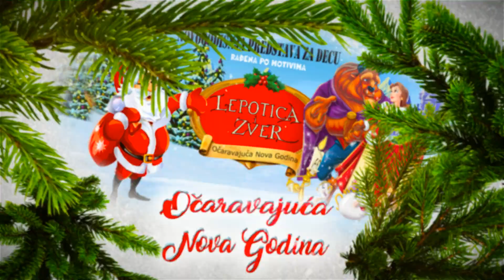Šašava Novogodišnja ponuda za 2020.god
Poštovani ovo su predstave koje nudimo za predstojece Novogodišnje praznijke sa podelom paketica. Pozovite da ne bude kasno?